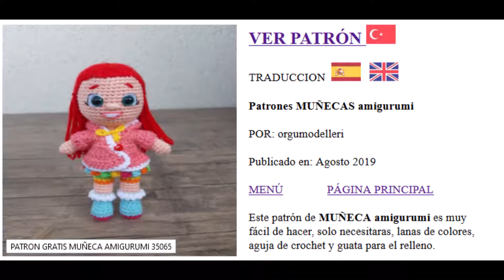Patrones amigurumi 09 11 2019